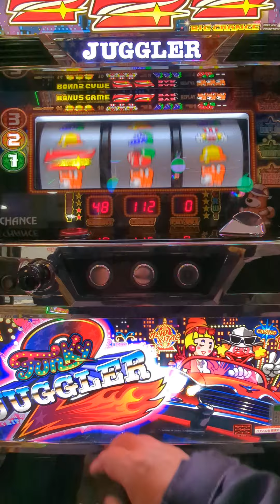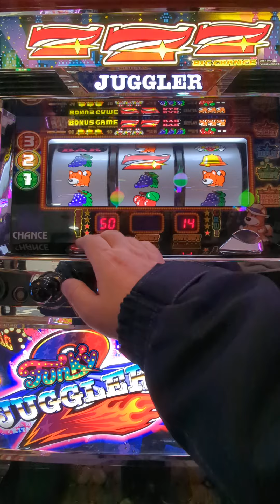ジャグ連（´・ω・`）